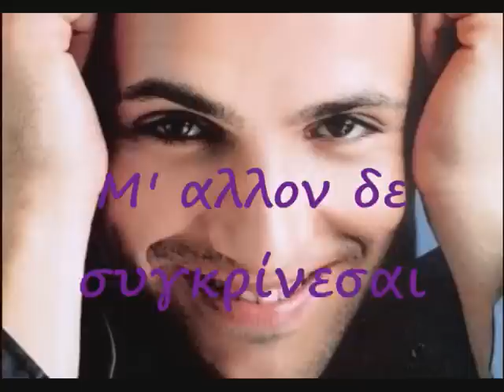Nikos Vertis Apokleietai Mix Tsifteteli by Dj Kostis Ks